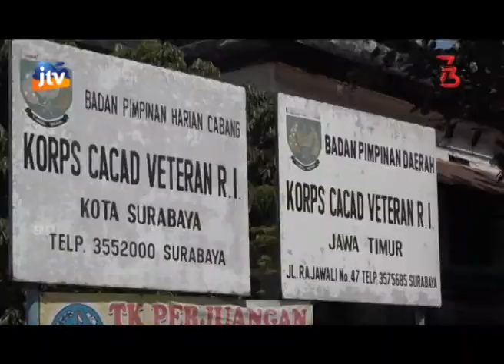Nyala Gunungsari Part 3